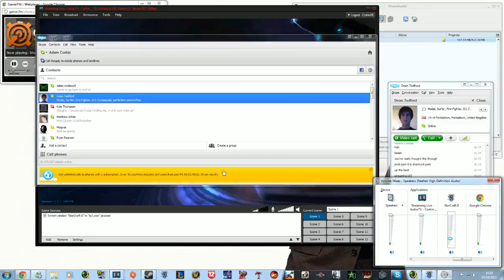Starcraft 2 - 3 / 3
Recorded live on October 13 at  5:42am. -- Stream @ Twitch.tv/Corkin

Hope you enjoy my gameplay and be sure to check out my stream.  If you like it then don't be scared to favourite it ;)